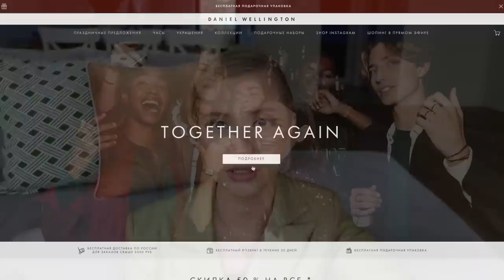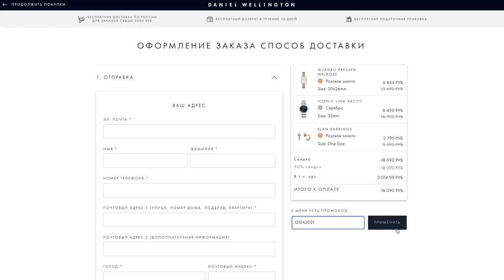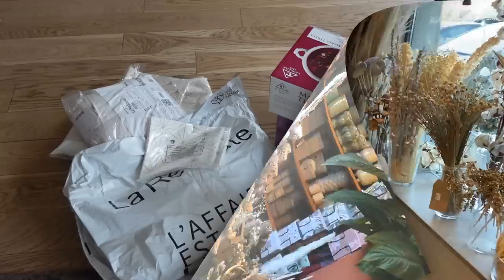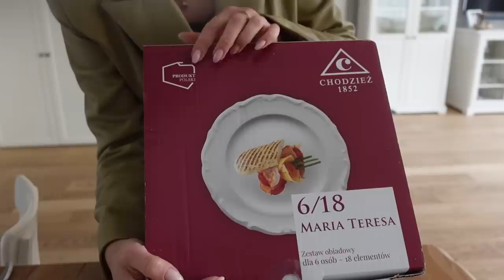ВЛОГ: УКРАШАЕМ ДОМ🎄🌟СТИЛЬНЫЙ ДЕКОР 2021, НОВАЯ ПОСУДА, ПОСТЕЛЬ, ПОЛОТЕНЦА, ДОМ ГУЧЧИ, АКСЕССУАРЫ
Аутлет Манго:
Номер жакета, хс: REF. 87003260-MAC, номер брюк, хс: REF. 87043254-MAC-LM

Покупки Lаredoute:

Код "3677" предоставляет дополнительную скидку -36% на весь заказ на Lаredoute Не действует на товары с надписью "финальная цена" и "новая коллекция", суммируется со скидками на товарах.

Ролик создан при поддержке DW.

xoxo
Osia